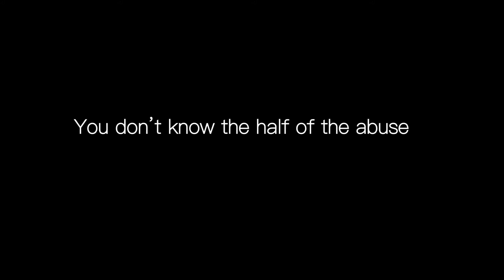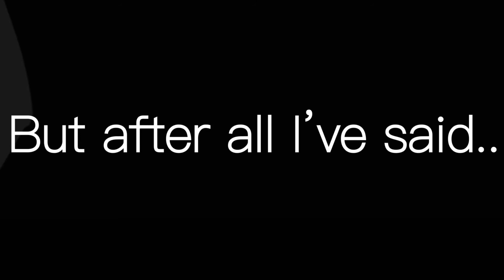HEATHENS (Dream SMP war) //Original//(CHECK DESC) gcmv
And others

Any questions???

Ask away in the comments

Please do not copy or use this idea, if you do I will copyright you

Time:
3 days

Editors:
IbisPaint
Kinemaster(green screen)
CCP
MagicEraser
Gacha club
YouTube studio
Chrome
More